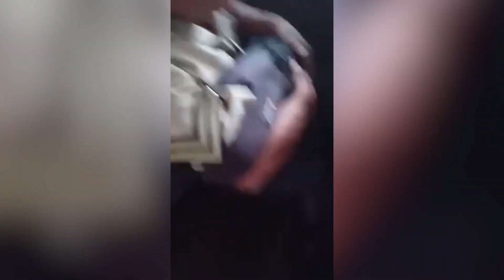Intoxicated Officer Caught Stealing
Police Commissioner Chester Williams says he is embarrassed after one of his police officers was trying to steal cash from a bus conductor. The video went viral on social media and shows an intoxicated Corporal Cobb being told to return the bag of money he took from the conductor. This evening, reporters asked Williams about it. Here is how he responded.